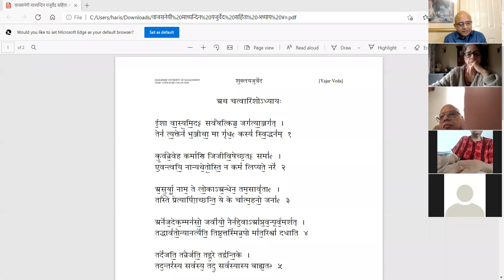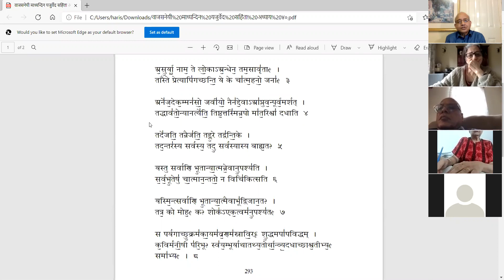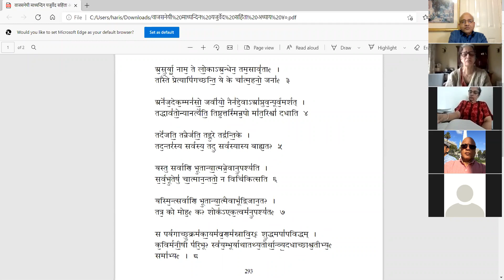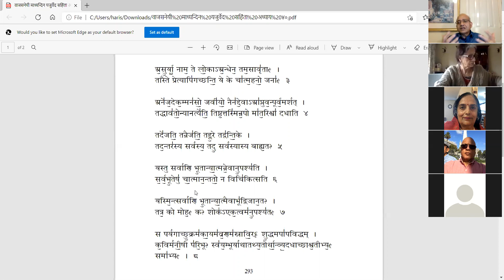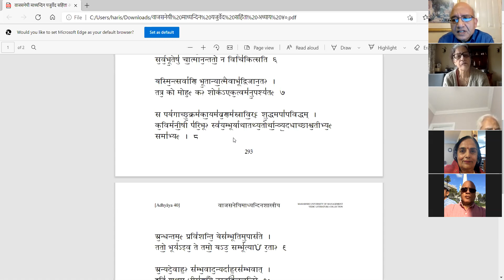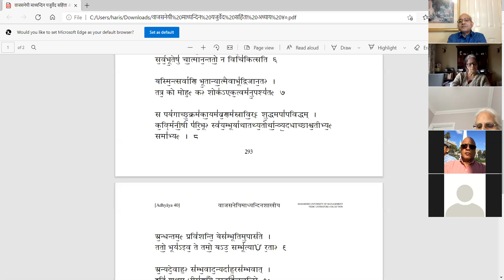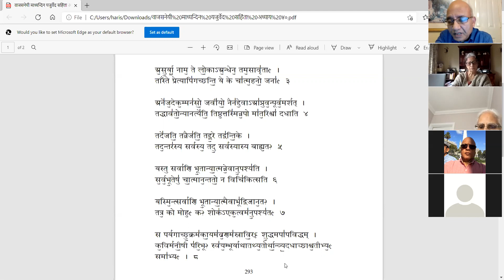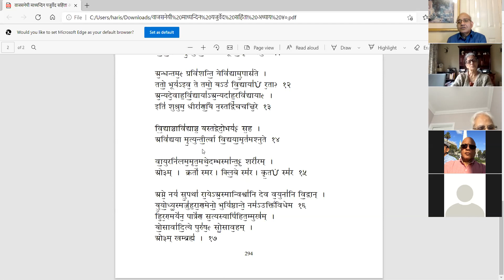Ishopanishad in Hindi ईशोपनिषद Session 4 of 6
YajurVeda 40.6-8